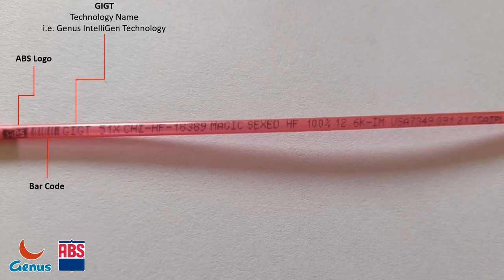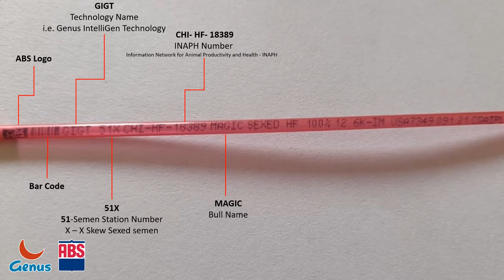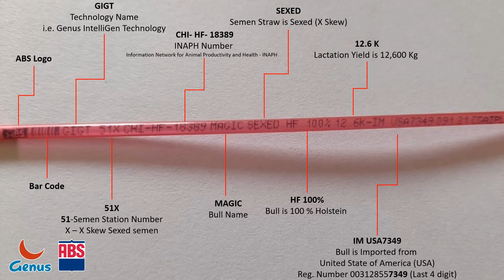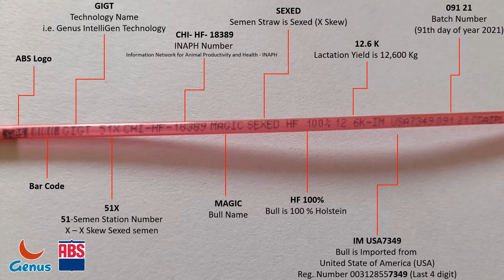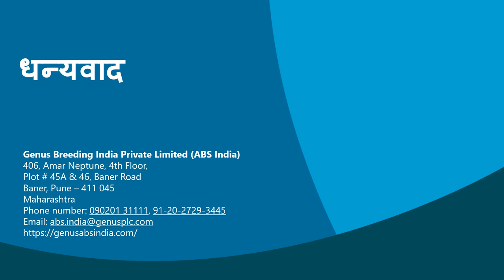ABS/ CHITALE DAIRY seman strow printing details